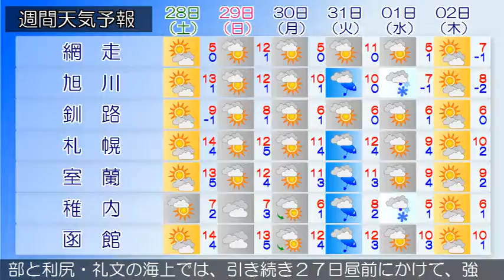2015/03/26 北海道地方の天気予報 夕